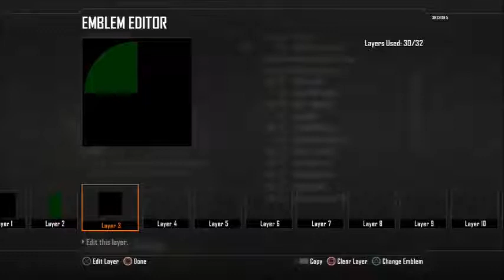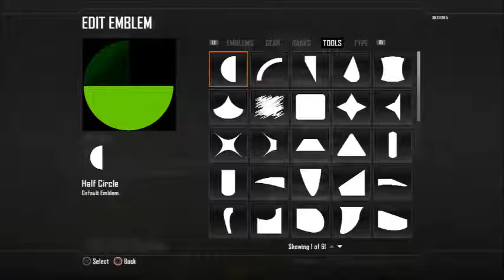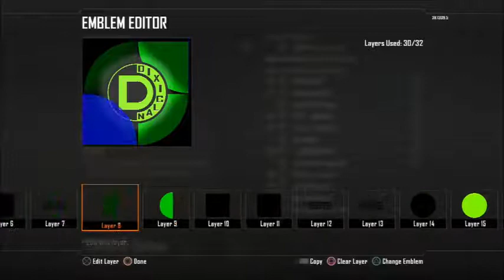Call of Duty Black Ops 2 : Clan Emblem Request (Dixi Clan)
Hi Guy's,
Here we have a  Emblem I made for the Dixi Clan.
coming soon!!